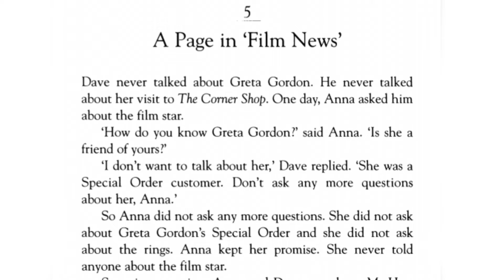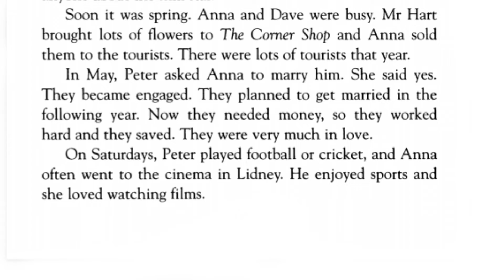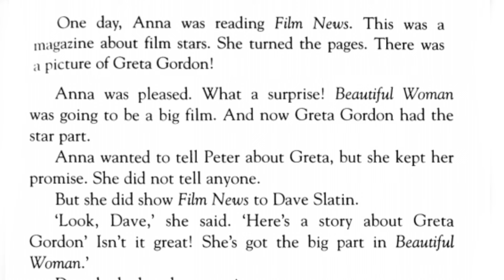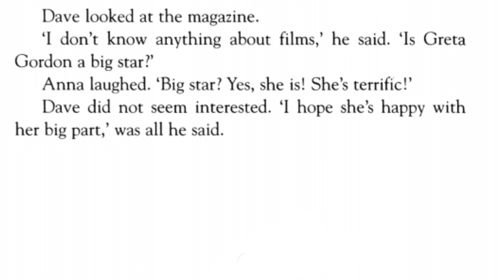গল্প শুনে ইংরেজী|| English Learning through Listening Story|| Spoken English Practice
Anna was curious about Geta Gordon's Visit to The Cornar shop. So She asked Dave about that. But Dave didn't want to say anything to Anna about his special customer Greta Gordon. In addition, He didn't like Anna to ask him about Gordon.
One day Anna saw a picture of Greta Gordon in a magazine and came to know that she's doing a film where she's playing the role of a star. She did show it to Dave